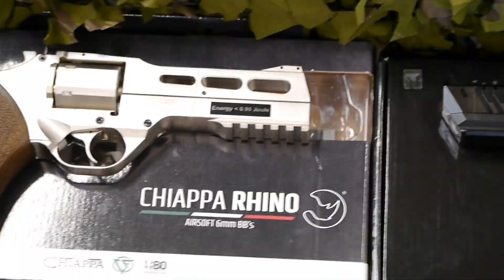BRAirsoft advert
BR Airsoft, music is an original created by myself called Original Mess 2018